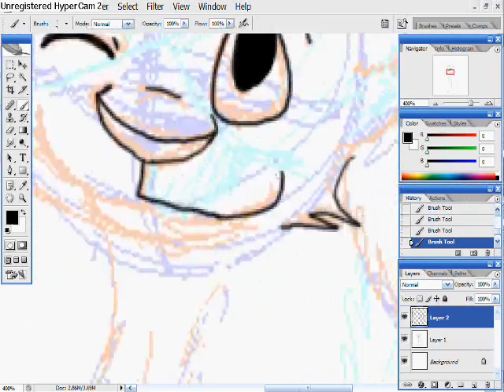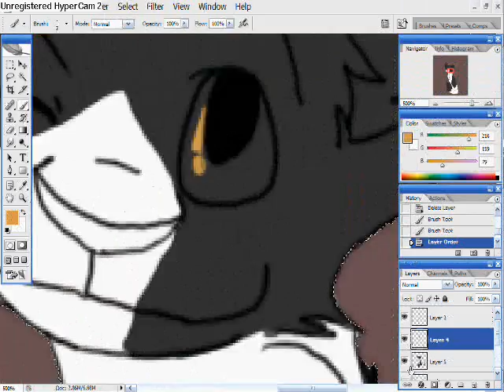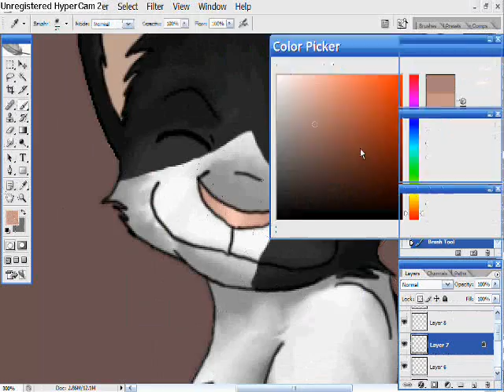Cat Speed Draw- Mo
I draw a cat named mo, my part of an art trade.